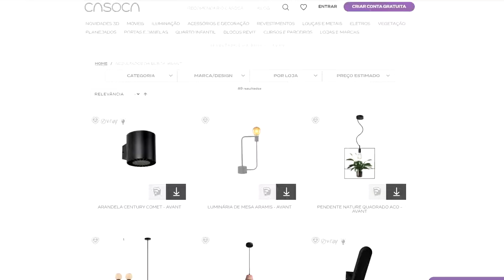Lâmpada Led Anti Inseto com Luz Amarela Base E27 12w Bivolt Avant